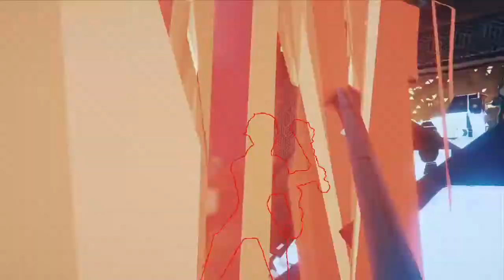HYPER SCAPE™ Hacker one shots me with his pickaxe!!